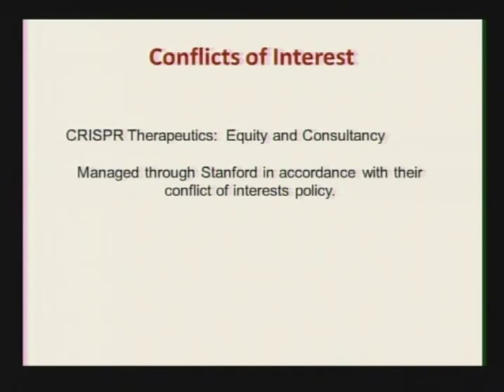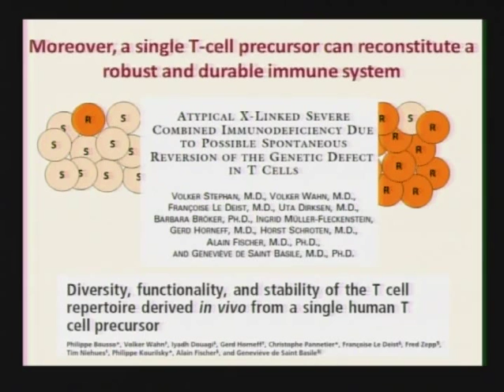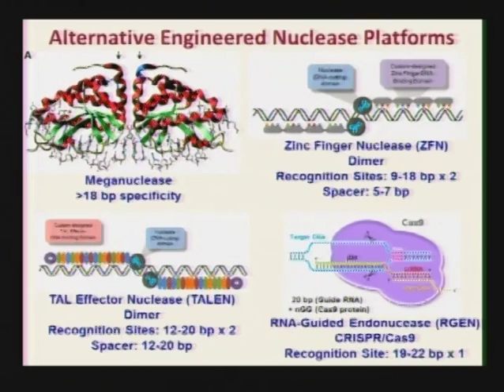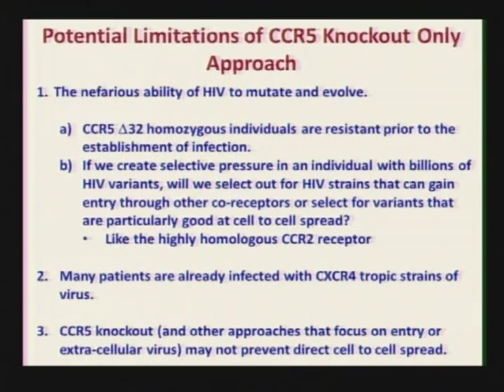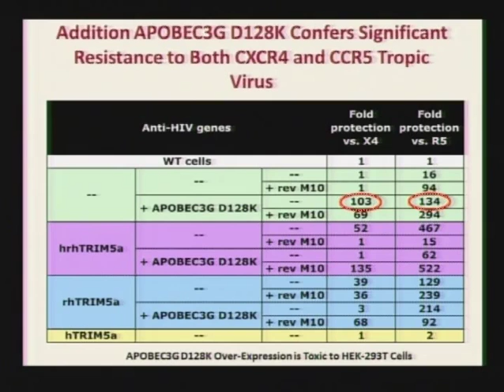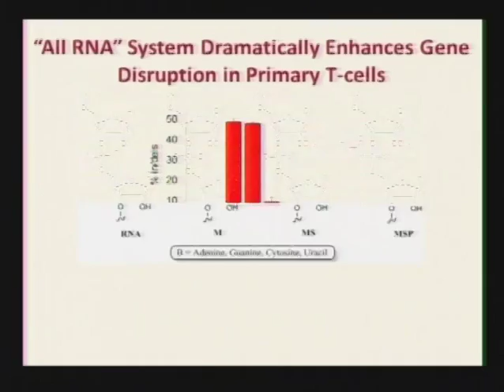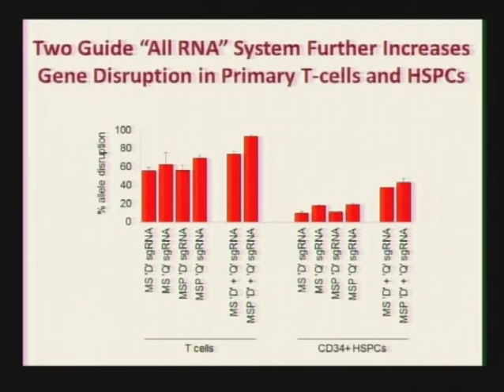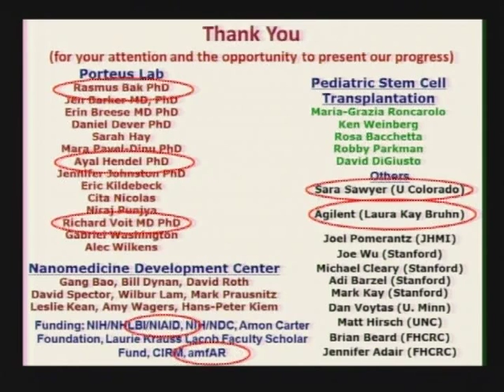CGT4HIVCure 2015: Day 1, Plenary - Dr. Matthew Porteus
Conference on Cell & Gene Therapy for HIV Cure 2015 (CGT4HIVCure 2015)

Plenary:  Matthew Porteus, MD, PhD, Stanford University

The 2nd Conference on Cell & Gene Therapy for HIV Cure was held August 13-14, 2015 at the Fred Hutchinson Cancer Research Center in Seattle, WA, USA.  Dr. Porteus graciously agreed to have his talk recorded and posted for playback.  We sincerely thank him for his participation and for allowing us to make his presentation available!